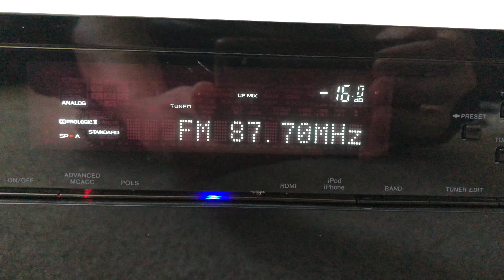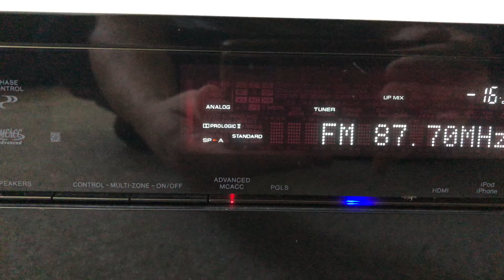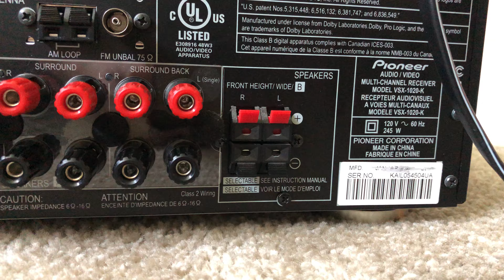Pioneer VSX-1020 7.1 HDMI Home Theater Surround Receiver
Pioneer VSX-1020-K 7.1 Multi Channel HDMI Home Theater Surround Audio Video Receiver

Specs:
Amplifier Output Details 110 Watt - 8 Ohm - at 1 kHz - THD 0.05% - 7 channels (surround)
Response Bandwidth 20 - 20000 Hz
Signal-To-Noise Ratio 100 dB
Total Harmonic Distortion (THD) 0.05 %
Type AV network receiver
Subcategory AV components
Functions AV receiver, digital player, network audio player
Media Content Source Network, USB-host
Audio Formats MP3, WAV, WMA
Sound Output Mode Surround Sound
Surround Sound Effects Front Stage Surround Advance
Surround System Class 7.1 channel
Digital Sound Processor (DSP) Yes
Additional Features Advanced Sound Retriever (ASR) technology, Multi-Channel Acoustic Calibration Circuit (MCACC), Windows Media Audio 9 Professional decoding, dual-zone capability, iPod ready
Built-in Clock sleep timer